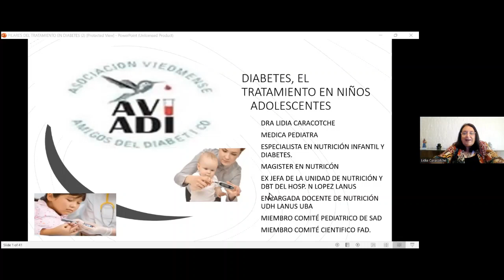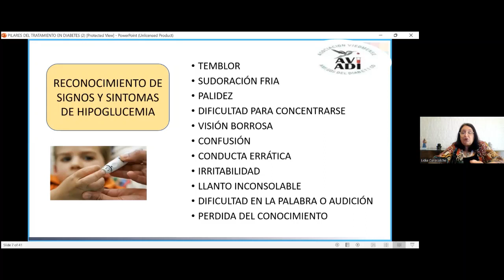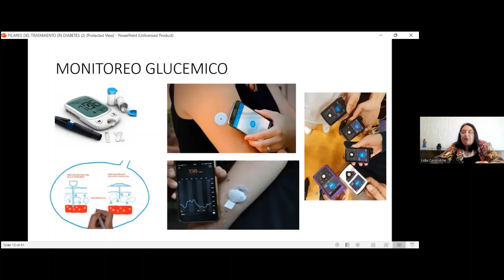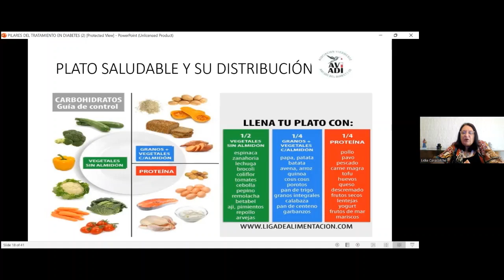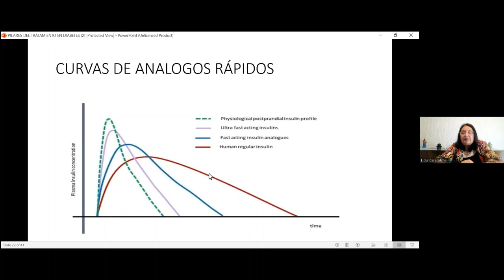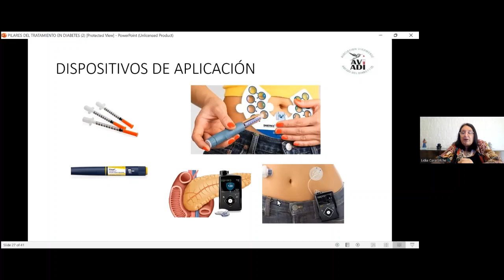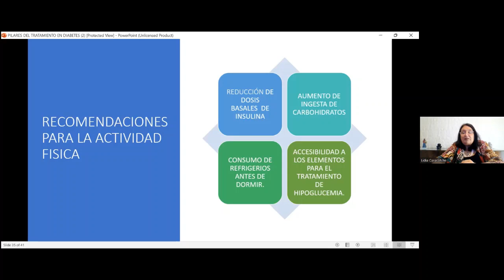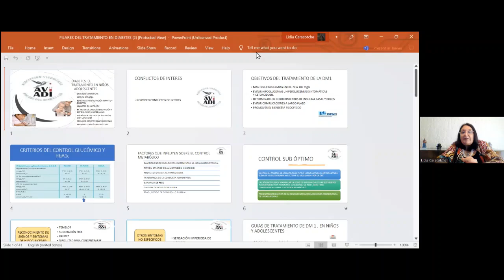Diabetes en el tratamiento de niños y adolescentes Dra Lidia Caracotche